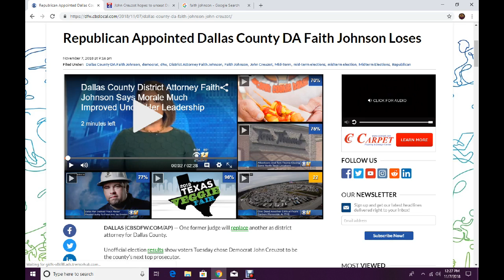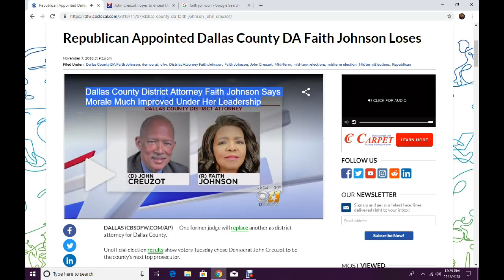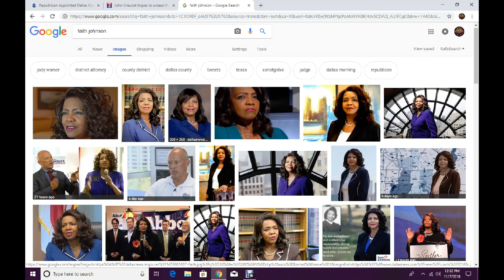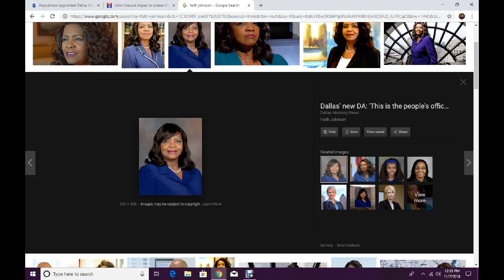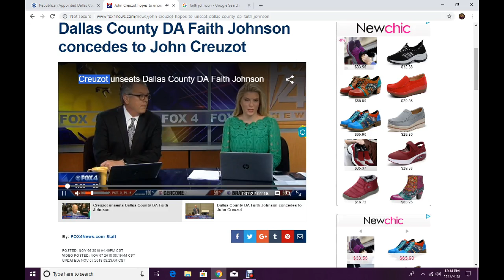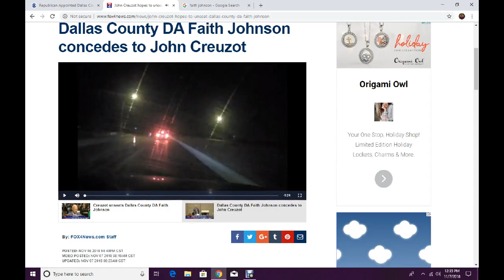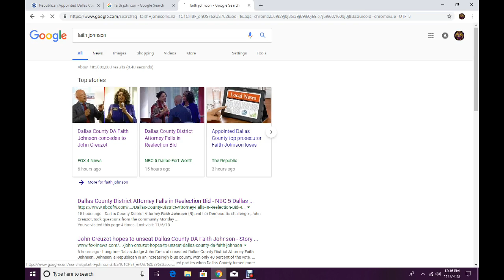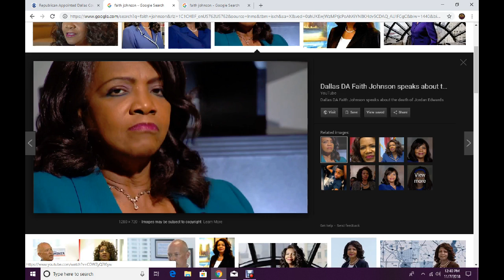EX-DALLAS DA FAITH JOHNSON IS BUTT HURT